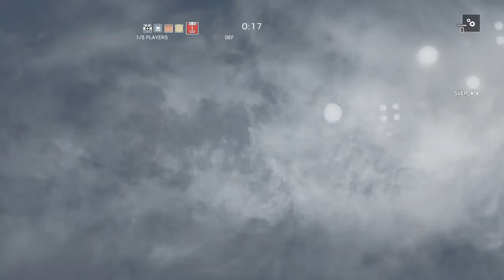Herbert the pervert playing Tom Clancy's Rainbow Six® Siege!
Herbert playing with randoms on normal terrorist hunt!